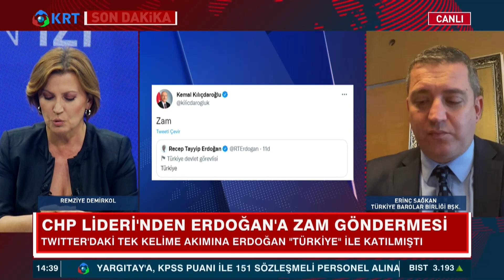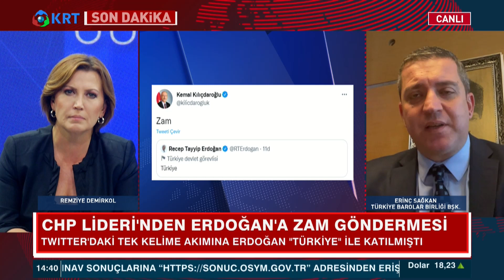Türkiye Barolar Başkanı Erinç Sağkan Sansürlendi! Avukat Erinç Sağkan KRT Haber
Türkiye Barolar Birliği Başkanı Erinç Sağkan

Adli Yıl "Sansür"Le Açıldı
Tbb Başkanı Erinç Sağkan'ın Konuşması Yayına Verilmedi
Yayın Sağlayıcı Tbb Başkanını Görmedi
Barolar Birliği Başkanı'ın Konuşması Yayınlanmadı

1_ Beyaz Tv'de Skandal: Canlı Yayında Cin Çıkarma Seansı Yaptılar! | KRT Haber

2_AKP'ye Yakın Anket Firmasından Tokat Gibi Sonuç! ORC Araştırma Anket Sonuçlarını Açıkladı! | Haber

3_Soylu'nun İşaret Ettiği Emniyet Genel Müdür Yardımcısı Meydan Okudu! | Gün İzi

4_Erdoğan'ı Bile Dinlemediler Süleyman Soylu'yu Yuhladılar! | Oğuz Demir Sana Faydası Ne KRT TV

5_Sedat Peker'in Son İddiaları 'Fotoğraflarla' Doğrulandı! Seçil Özer KRT Ana Haber

6_Erdoğan ve İmamoğlu İftar Sofrasındaydı! İkisi Arasındaki Fark! | KRT Haber

7_Erdoğan Hasta, Binali Yıldırım’ın Helikopteri Acil İniş Yaptı! AKP'de Ne Oluyor KRT Haber

8_Sedat Peker AKP'nin 2. Adamını İfşa Etti! 'Sana Saygı Duyuyorum!' Dedi! KRT Haber

9_Sedat Peker'den Dikkat Çeken "Ümitcan Uygun" İddiası | Hafta Sonu Haber

10_Ekrem İmamoğlu'nu Uyarıyorum! Siyasi Hayatı Bitebilir! | Aytaç Durak | Sisler Bulvarı